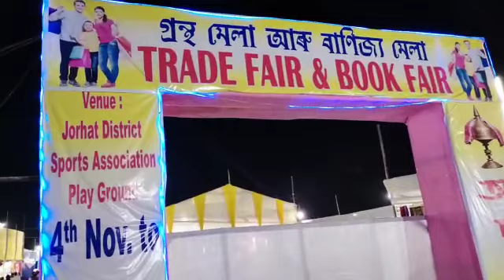Trade fair and Book fair in Jorhat.